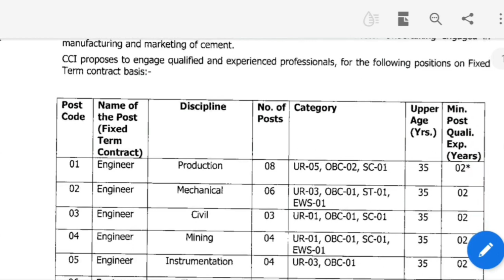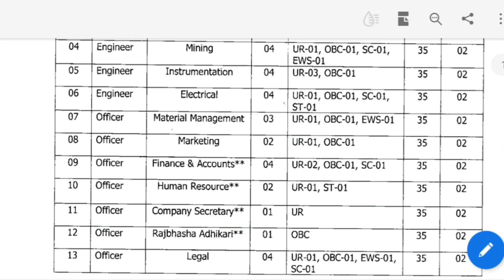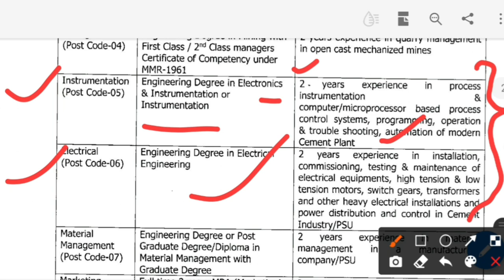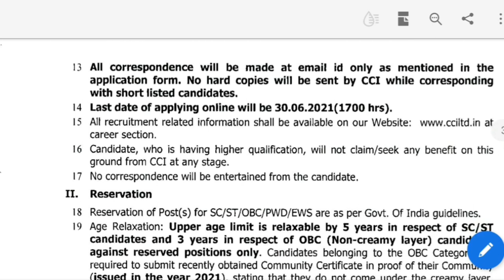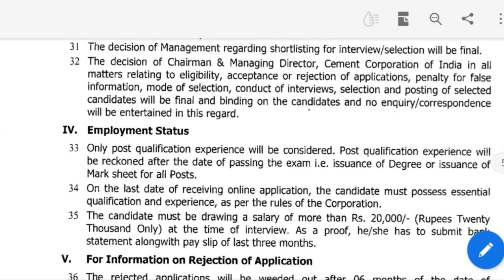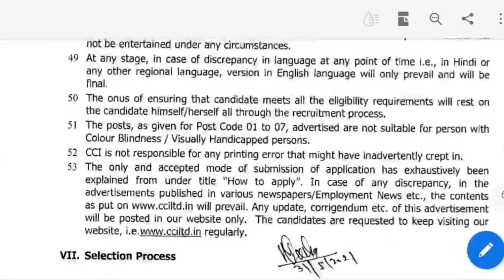CEMENT CORPORATION OF INDIA LIMITED || CIVIL, MECH, ELECT & OTHER ENGG RECRUITMENT || TOTAL 46 POST